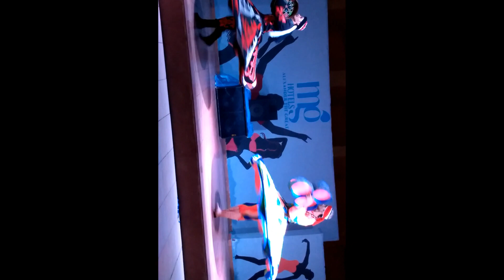Urodziny w Egipcie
urodziny Jasia w hotelu Alexander w Marsa Alam